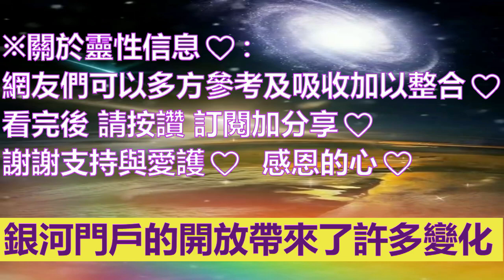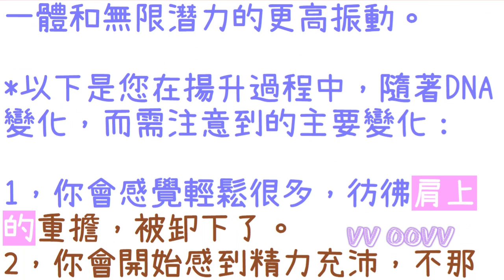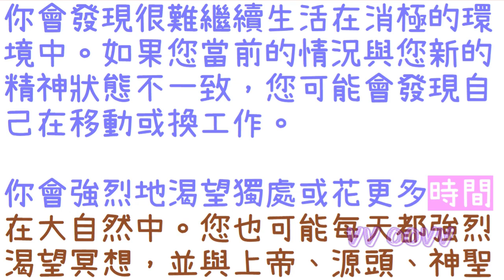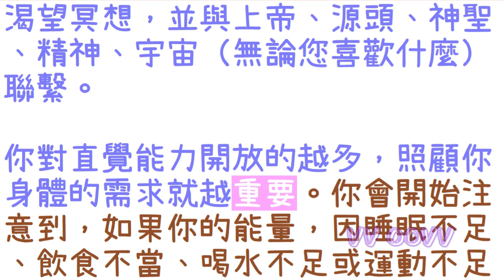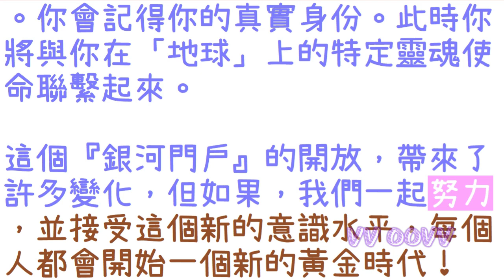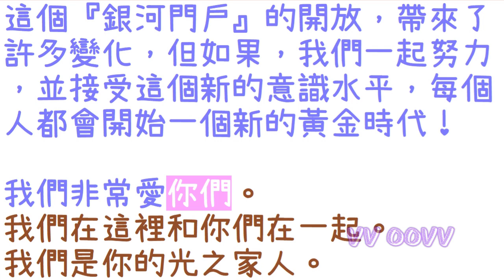通靈信息【光之銀河聯邦】銀河之門開啟！最近打開的銀河門戶，帶來了許多變化。我很高興地通知你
光之銀河聯邦 信息：
關於：銀河之門開啟！

✍🏿前言與摘要：
我很高興地通知你，最近打開的銀河門戶，帶來了許多變化。
這將使你能夠，從第三維度提升到第五維度。

從第三維度上升到第五維度是什麼意思？

*以下是您在揚升過程中，隨著DNA變化，而需注意到的主要變化：